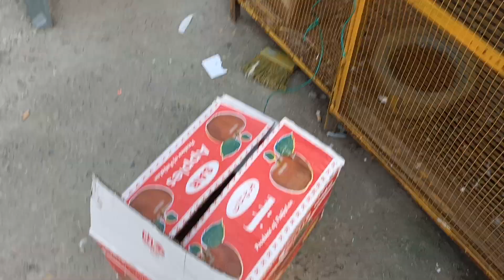baby pigeon high flyer 14 Mohsin jutt Lahore 03244753622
Mohsin jutt# kabutar pigeon# Kabootar Mohsin# kabutar